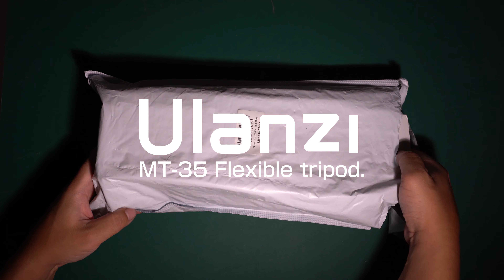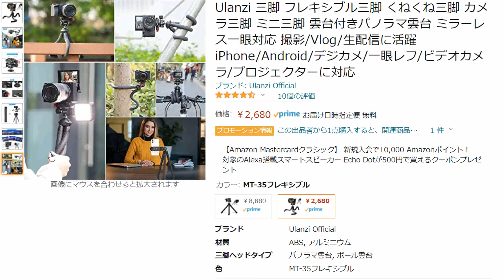最強コスパの三脚！UlanziVlog用三脚「MT-35フレキシブル三脚」がすごく使いやすかった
■Ulanzi MT-35フレキシブル三脚

■H&Y (可変NDフィルター+CPL)
 REVORING Vari ND3-ND1000 CPL 67-82mm

Amazonで人気のVlog用三脚を購入したので検証してみたら高品質低価格の最強コスパのフレキシブル三脚でした。これからVlog始めたい人にとてもおすすめですが、すでに動画録ってる方にもお気に入りのガジェットに加えてもらいたい一本です。